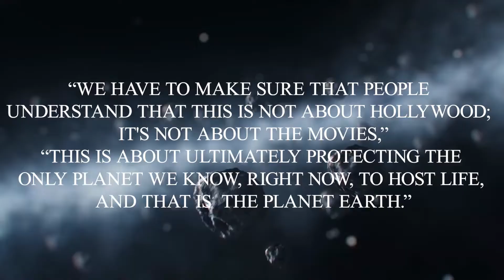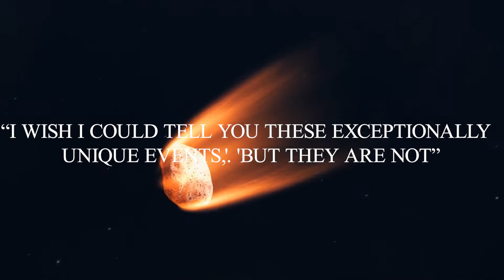NASA Chief Gives Serious Warning About An Asteroid Hitting Earth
Life may end, and we can see the disaster in our lifetime; it's not an assumption. These are the words of NASA. NASA is on a mission to explore space, and this time, the dreadful news is blocking our way.

Want to know what we are going to face in the future? What do scientists observe, and why are their warnings? Stick to the video as we explain about NASA Chief Gives Serious Warning About An Asteroid Hitting Earth.
Warning issued by NASA chief

Jim Bridenstine informs the world about the upcoming dangers. He is informing all of us, Asteroids are there and nearly to hit the earth; this is not an imagination or a scripted science fiction movie.

In 2019, He filed a case at Planetary Defense Conference in Washington, D.C, on why the US should arrange a defense policy against Asteroids. It was also mentioned in the case that a defense drill would be conducted on what would happen if that simulates an asteroid headed straight for Earth.

Bridenstine said at the conference.
“We have to make sure that people understand that this is not about Hollywood; it's not about the movies,”
“This is about ultimately protecting the only planet we know, right now, to host life, and that is the planet Earth.”

Bridenstine also mentioned some past events to clarify the seriousness of the issue, and he mentioned the Chelyabinsk Event. In February 2013, The meteor, which blazed across the southern Ural Mountain range, was the largest recorded meteor strike ever faced after the Tunguska event of 1908.

⭐ Credits: